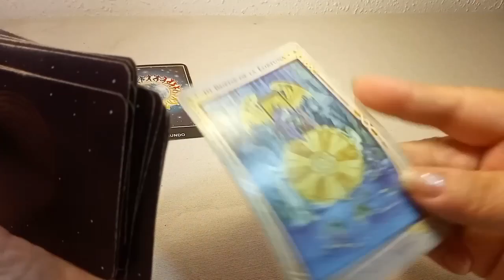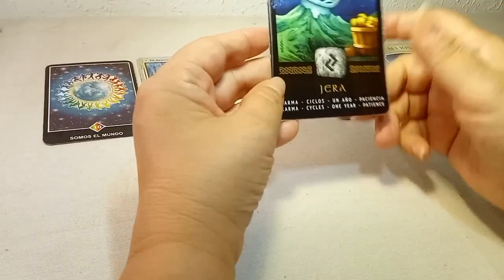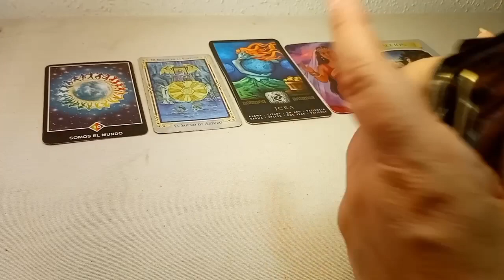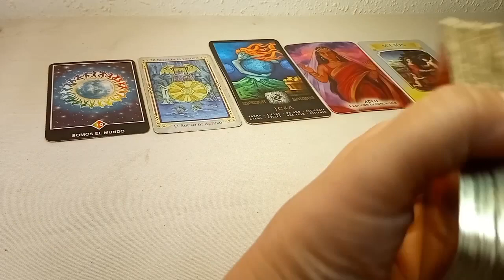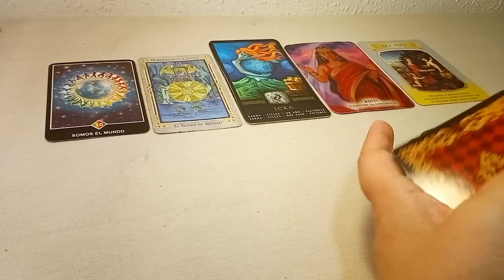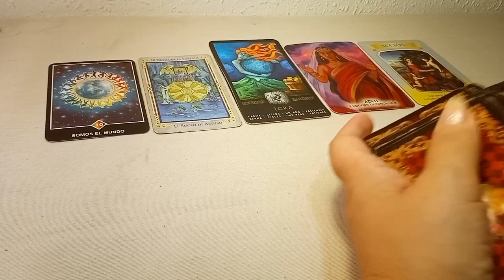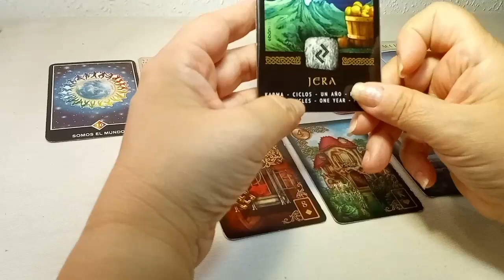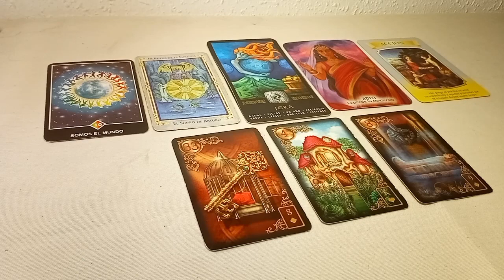🐲 DRAGÓN 🐲 A PARTIR DEL 11 DE SEPTIEMBRE 2023 PREDICCIONES HORÓSCOPO CHINO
🐲 DRAGÓN 🐲
A PARTIR DEL 11 DE SEPTIEMBRE 2023
PREDICCIONES
HORÓSCOPO CHINO.
FECHAS DEL AÑO DE  NACIMIENTO:
DRAGÓN:
TIERRA: 1928 Y 1988
METAL: 1940 Y 2000
FUEGO: 1976 Y 1936
AGUA:    1952 Y 2012
MADERA: 1964 Y 2024
TE COMPARTO ESTE ENLACE DE UNA CHICA QUE ENSEÑA HACER SANACIONES.
ELLA LO HACE GRATUITO
ENLACE 👇